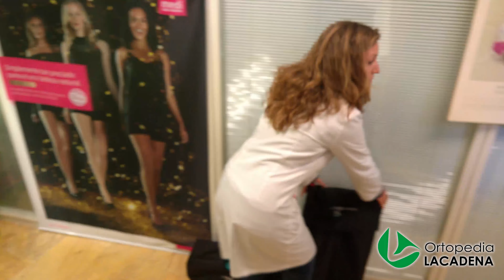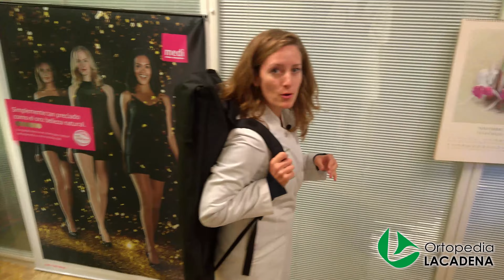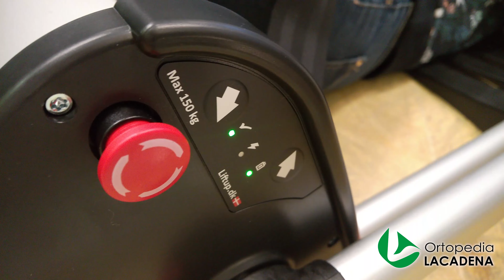Cómo levantar una persona del suelo fácilmente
Hoy os enseñamos un aparato genial, superpráctico para quien tiene que levantar a menudo a gente que se cae. El Raizer :)